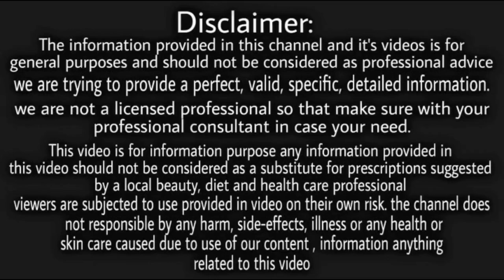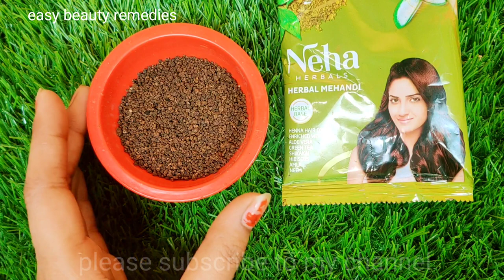सफेद बाल सिर्फ 7 दिनों में जड़ से काले हो जाएंगे Safed baalo ka ilaz | White Hairs Solution